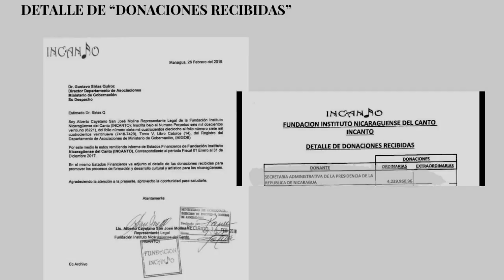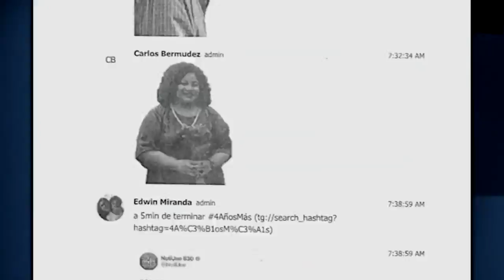Noticias | Protestan en Managua a pesar de asedio policial